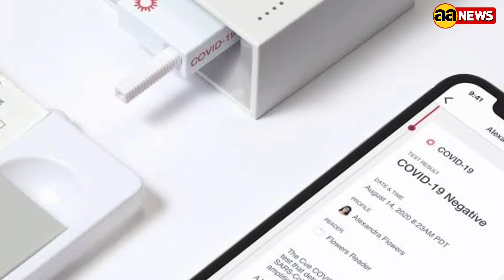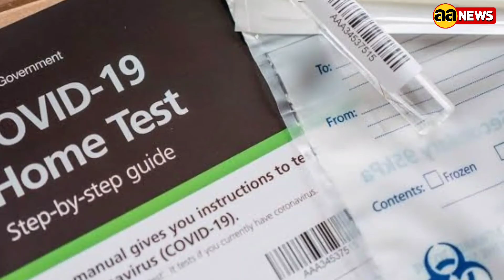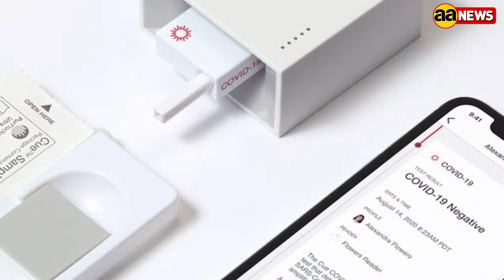घर में भी कर पाएंगे कोरोना की जांच, होम टेस्टिंग किट को मंजूरी, Corona home testing kit Coviself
My lab Discovery solution ltd
Coviself
घर में भी कर पाएंगे कोरोना की जांच, ICMR ने होम टेस्टिंग किट को दी मंजूरी

देश में मेडिकल रिसर्च की अग्रणी संस्था ICMR ने अब कोरोना जांच के लिए नई एडवायजरी जारी की है. नई एडवाइजरी के मुताबिक कोरोना की जांच अब लोग घर मे कर सकेंगे. रैपिड एंटीजन टेस्ट के लिए एक टेस्ट किट को ICMR की मंजूरी मिल गई है. इस किट के जरिये लोग घर मे ही नाक के जरिए कोरोना जांच के लिए सैंपल ले सकेंगे. होम आइसोलेशन टेस्टिंग किट के लिए MY LAB DISCOVERY SOLUTION LTD पुणे की कंपनी को ऑथोराइज किया गया है. इस किट का नाम COVISELF (Pathocatch) है, जिसकी बाजार में कीमत 250 रुपये तक होगी.

एडवाइजरी में कहा गया है कि होम टेस्टिंग सिर्फ सिम्प्टोमेटिक मरीजों के लिए है साथ मे जो लोग लैब में कन्फर्म केस के सीधे सपर्क में आए हों. होम टेस्टिंग कम्पनी के सुझाए मैन्युअल तौर तरीके से होगा. होम टेस्टिंग के लिए गूगल प्ले स्टोर और ऐपल स्टोर से मोबाइल ऐप डाउनलोड करना होगा.मोबाइल ऐप के ज़रिए पॉजिटिव और निगेटिव रिपोर्ट मिलेगी.

मंजूरी का बाद ICMR ने जांच को लेकर भी एडवाइजरी जारी की है. इसमें कहा गया है कि वे लोग जिनमें लक्षण नजर आ रहे हैं या हाल ही में संक्रमितों के संपर्क में आए लोगों को टेस्ट करना चाहिए. साथ ही ICMR ने कहा बिना वजह जांच किए जाने की सलाह नहीं दी है.
जो लोग होम टेस्टिंग करेंगे उन्हें टेस्ट strip पिक्चर खींचना पड़ेगा और उसी फोन से तस्वीर लेनी होगी जिसपर मोबाइल ऐप डाउनलोड होगा. मोबाइल फोन का डाटा सीधे ICMR के टेस्टिंग पोर्टल पर स्टोर हो जाएगा. मरीज की गोपनीयता बरकरार रहेगी. इस टेस्ट के जरिए जो जिनकी पॉजिटिव रिपोर्ट आएगी उन्हें पॉजिटिव माना जायेगा और किसी टेस्ट की जरूरत नही पड़ेगी.
जो लोग पॉजिटिव होंगे उन्हें होम आइसोलेशन को लेकर ICMR और हेल्थ मिनिस्ट्री की गाइडलाइन को मानना होगा. लक्षण वाले जिन मरीजों का रिजल्ट निगेटिव आएगा उनको RTPCR करवाना होगा. सभी रैपिड एंटीजन निगेटिव सिम्प्टोमेटिक लोगों को सस्पेक्टेड कोविड केस माना जायेगा और जब तक RTPCR का रिजल्ट नही आ जाती तब तक उन्हें होम आईओलेशन में रहना होगा.